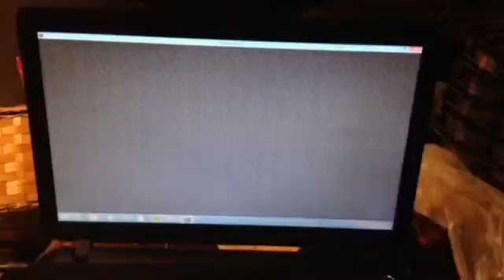Minecraft with Friends!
Hey guys! I'm back with another episode! The backround music doesn't belong to me. It is called 'In the hall of the mountain king'. The other guy I'm playing with, is Kaden. His YouTube name is GamingProphecy, so pop a scribe!
~server is Mineplex, Christmas chaos